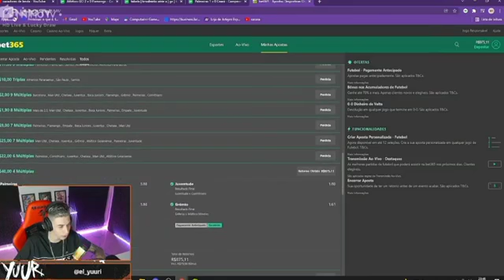o Yuri viciou em aposta de time kkkkkk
Obrigado a todos que mim acompanha dês do começo ♥️

STEIKE, STEIKE FF, CLIPS DO STEIKE, BAK, FX BAK ,CLIPS DO BAK, TWO9,  FX TWO9,  JOGADAS DO TWO9,  FLUXO TWO9,  MANOMAX,  ZANGADO, ELTON, THURZIN,  YURI, 4X4, MELHOR SENSI,

YURI E RAJAH NAMORANDO FLUXO E LOS GRANDES
YURI TROLOU A RAJAH AO VIVO
YURI E RAJAH FALA DE BANHO JUNTOS
FLUXO RAJAH TROLA CONTA DO YURI
el yuri e rajah
rajah ff
rajah fx
rajah e yuri
yuri e rajah
rajah
yuuri e rajah
fx rajah
fluxo rajah e yuri
casal rajah e yuri
rajah e yuri clips
rajah e yuri
rajah e yuri
fx rajah
fluxo rajah
free fire
cerol
fluxo
casal rajah e yuri fofos de mais
free fire
nobru
nobruzera
free fire clipes